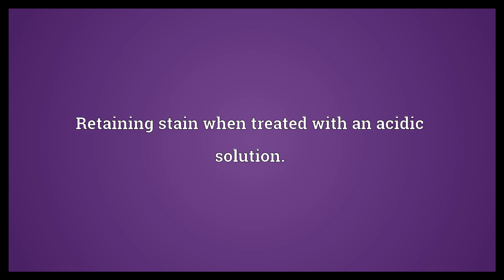Acid-fast Meaning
Video shows what acid-fast means. Retaining stain when treated with an acidic solution..  Acid-fast Meaning. How to pronounce, definition audio dictionary. How to say acid-fast. Powered by MaryTTS, Wiktionary